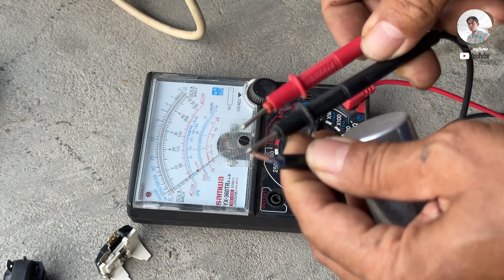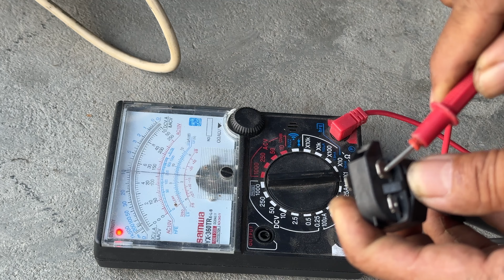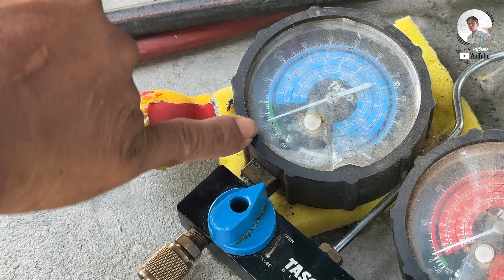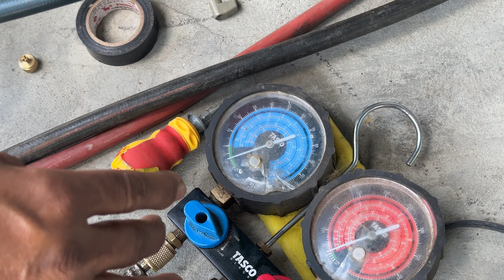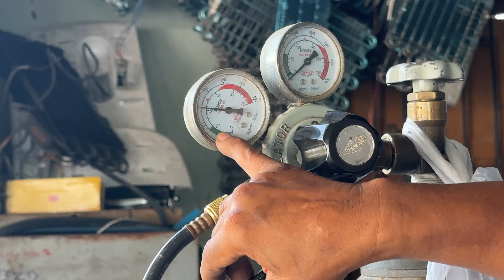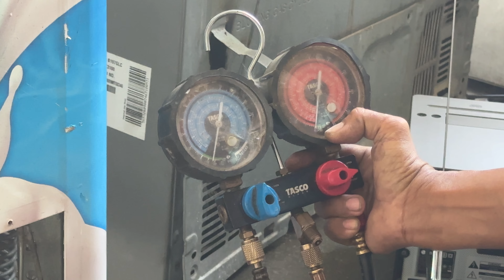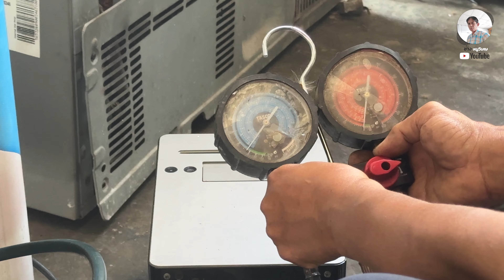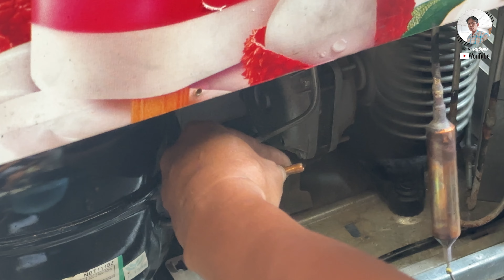ตู้แช่เนื้อตู้แช่ไอติม ฝาใส ไม่เย็นล้างระบบเติมน้ำยาเปลี่ยนคอม ￼ช่างหนูวิเศษ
เพจช่างหนูวิเศษอะไหล่เครื่องเย็น

คำอธบาย:

สำหรับตู้ฝาใสตัวนี้ คอมคอมนอกคอมไม่ทำให้คอมไม่ทำงานน้ำมันขึ้นระบบตันถึงขนาดต้องล้างน้ำยาครับถ้าน้ำมันคอมมันใสถ้าทำครั้งแรกไม่เย็นก็ต้องล้างระบบทุกอย่างให้สะอาดครับ